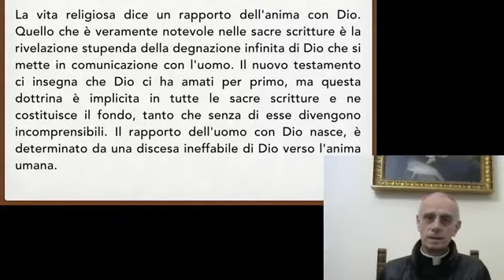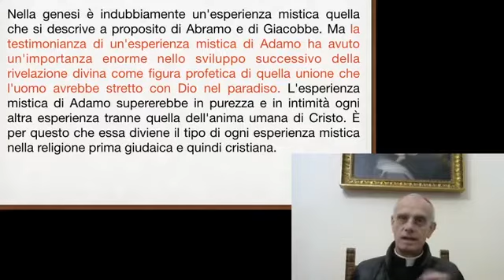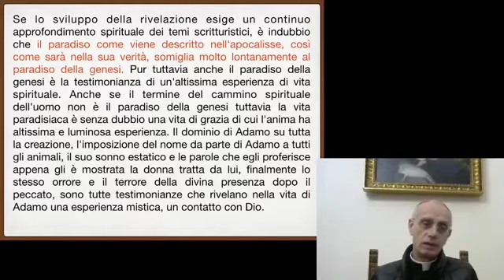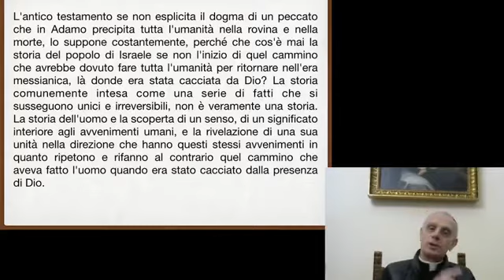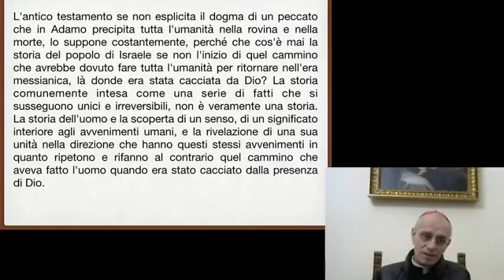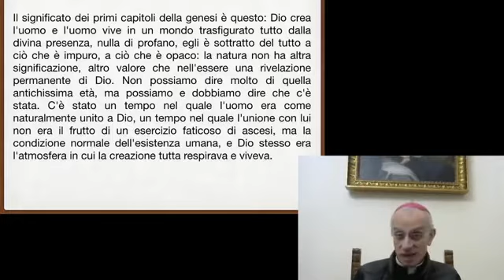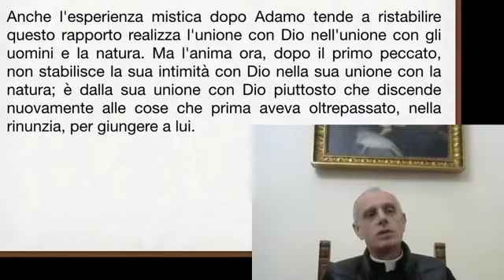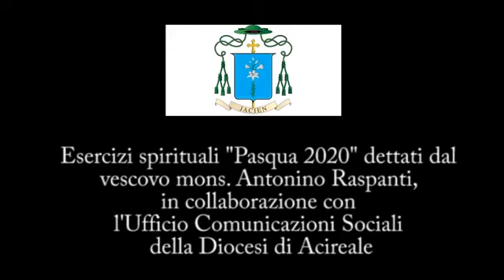Il vescovo Antonino Raspanti, Esercizi Spirituali Pasqua (Giorno I)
31 marzo 2020 -  "L' esperienza mistica nell'Eden" di Divo Barsotti